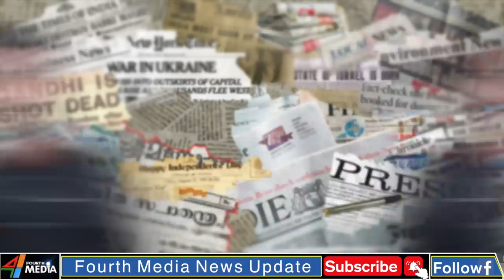സുരേഷ്​ഗോപിയുടെ ശബ്ദത്തിനുടമ തനി മിമിക്രി. മലയാളികളെ പറ്റിച്ച് ഫ്ലവേഴ്സ് ചാനലും. ! | Suresh Gopi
സ്വന്തം ശബ്ദം മാറ്റി ജീവിതകാലം മുഴുവൻ മിമിക്രി കാണിക്കേണ്ടി വരുന്ന ഹതഭാ​ഗ്യവാനായ സിവിൽ പോലീസ്  ഓഫീസർ.